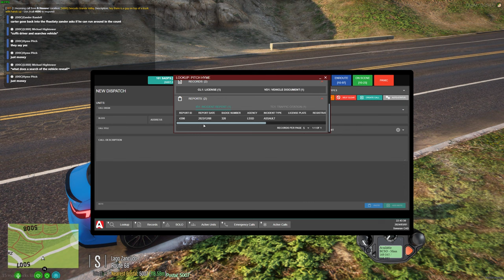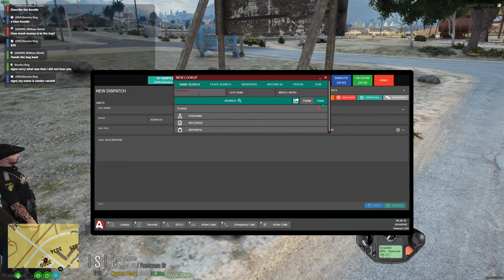CRP #73: Armoured Truck Hijacks a Person (WAT?), Major Blaze at the 24/7 and a shooting at Stab City